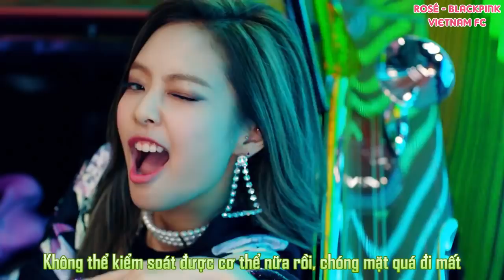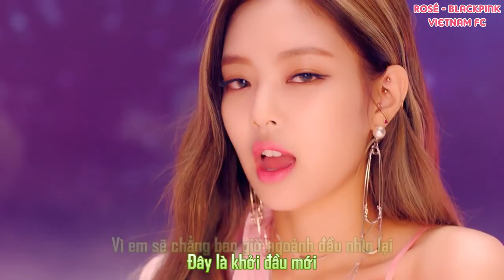[VIETSUB] BLACKPINK - AS IF IT'S YOUR LAST MV | NHƯ LÀ LẦN CUỐI